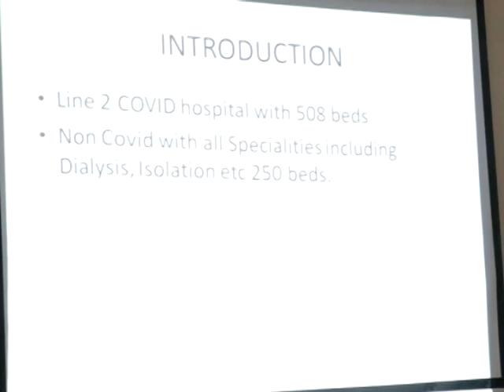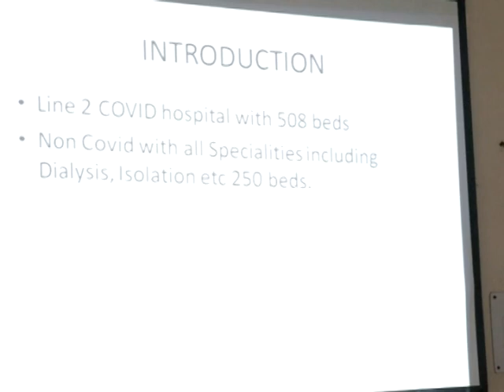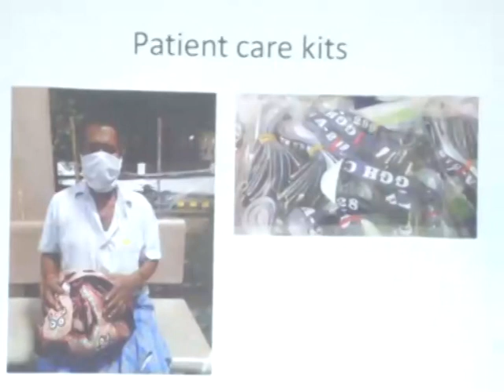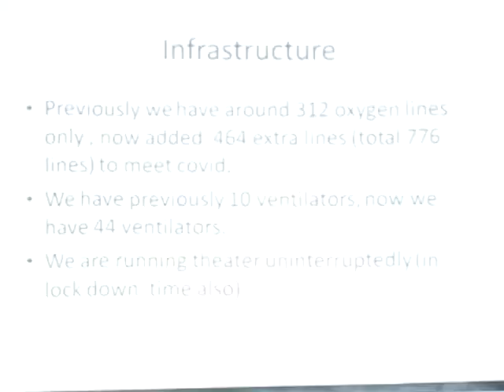Hon,ble Animal husbandry and fisheries min REVIEW on COVID at GGH (RIMS) in skl on dt;03 08 2020